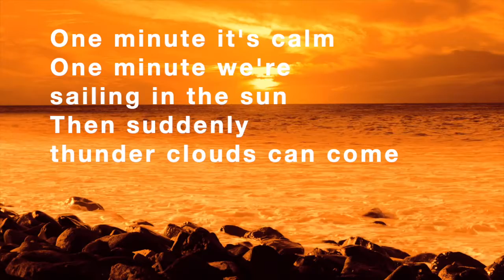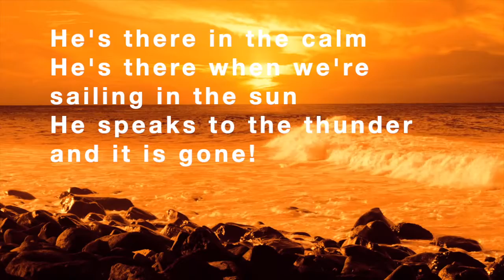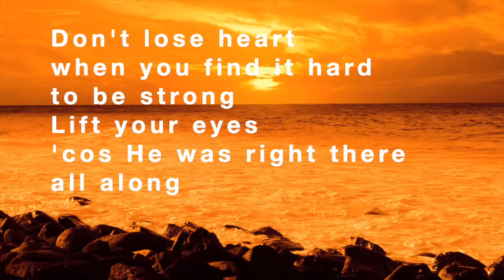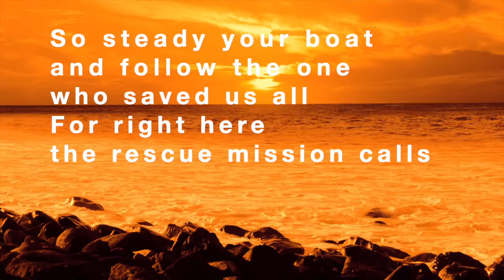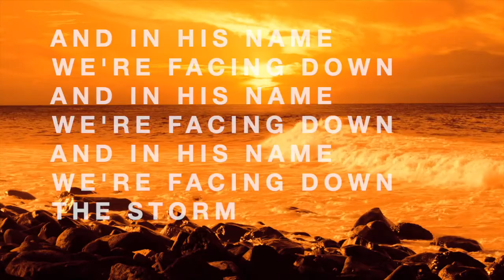Lifeboat (Facing Down the Storm) by Samuel Holbird (Demo Version)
This song helps us remember that no matter what we are going through, God is the lifeboat in the storm and he is there with us in the boat, no matter what size our boat may be.